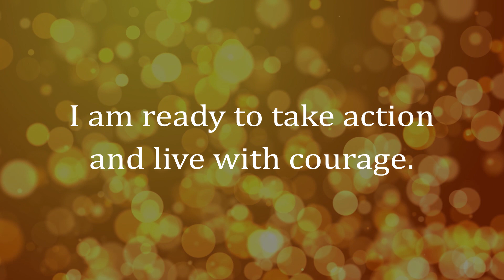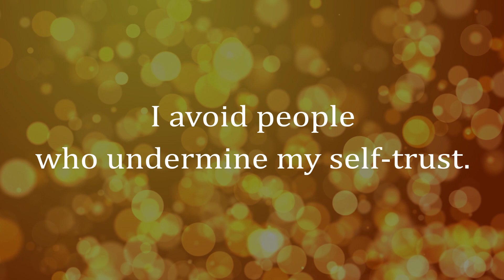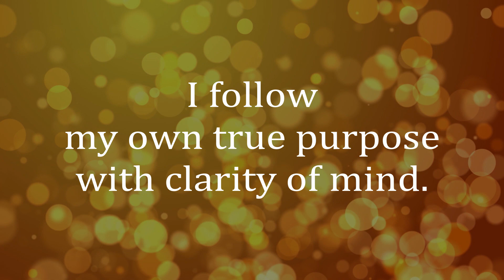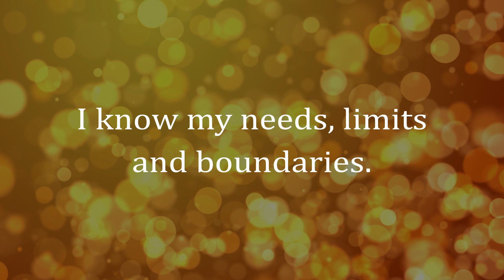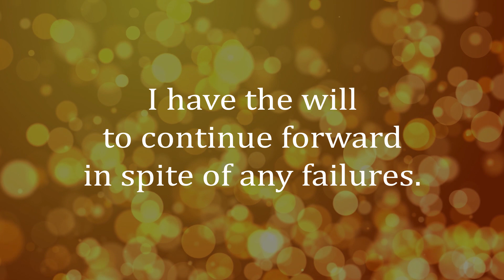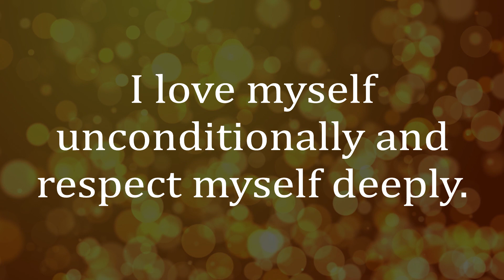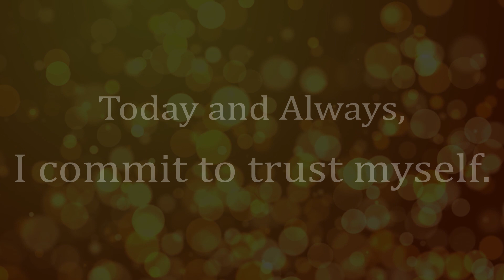Affirmations for TRUSTING YOURSELF | InstaDor 🆔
Welcome to this 5-minute, short affirmation video for self-trust!
These short positive affirmations can help you overcome self-doubt and find a way to fully trust yourself. It will get you into a better state of mind, so you can build your self-confidence.

Are you unsure of yourself? Do you doubt things about your life? Do you second guess whether or not things will go your way? If you find yourself uncertain, know that you are not alone.

The vast majority of people struggle with trusting themselves fully. Sometimes, we have ideas that we don’t carry out and feelings we don’t act on, because we don’t trust what we know inside, and we don’t believe in ourselves. Sometimes we lose trust in ourselves after we make a mistake or after someone criticizes us harshly or constantly and we worry too much about what others think and say.

And when we lose our self-trust, it can feel more difficult to make decisions because we fear we will make the wrong choice. We question our actions or decisions. Sometimes we might even question who we are. That can hurt. If we are unable to trust ourselves then we will never be able to fully commit and dive into a process of any kind. This lack of commitment shows within our actions and mentality.

And if we lack commitment to the process, we lack results. Additionally, the quality of the relationship we have with ourselves determines the quality of all other relationships as well. Therefore, lack of self-trust can hold us back from reaching our full potential and can affect many areas of our lives.

As you see, trusting yourself is one of the most helpful things you can do for yourself. It can build your confidence, allow others to trust you, make the  decision-making process easier, and reduce stress. This can make life feel a little easier and much more enjoyable.

The good news is that even if you don’t trust yourself now, with some effort you can build up that trust over time.
To trust yourself, start by recognizing you’ve always done the best you could. Even when you made choices you later regretted, you were trying to help yourself; you just didn’t have the awareness or resources to do better. Give yourself a little credit, you surely deserve it.

Loving and caring for yourself also increases self-trust. Loving yourself unconditionally means getting rid of negative thoughts about yourself and any self-criticism after you make a mistake. Keep a close eye on your inner voice, and how it reacts to your actions. When you can love yourself unconditionally, you can trust yourself unconditionally. And that builds confidence.

Also understand, that trust in one’s self comes when we say that we are going to do something, and we stick with that commitment. Next time you make a choice, stick with it. Even if it turns out not to be the best choice, there’s no use beating yourself up over the decision you made. The best you can do is to learn from your mistake. Believe that you’ll make a better choice next time, and move on.

Again, self-trust doesn’t mean that you always trust yourself to say the right thing or make the right decision or follow every rule. It’s not about perfection. Self-trust means that you trust yourself to overcome a slipup or failure, to know you can survive mistakes, you get up and try again; and you pursue what you want without stopping.

There’s no one more important to trust than yourself.
Self-trust is a valuable asset to have on the journey of life. Commit to practicing it, develop it, understand it at a deep level, and instill it within your character. When you realize how much of an impact you have on your own life, life opens up to you. You feel more powerful, more on purpose.  And it becomes easier to trust that things are happening with you, through you, and not just to you.

To help you with the process of finally fully trusting yourself and building more confidence, I have carefully chosen and put together 40 short positive affirmations. I do believe they will help reinforce positive thought patterns, keep you moving forward and shake off setbacks. They will help you conquer your self-doubt and become more confident. More than anything, they will remind you how wonderful you are and what you are capable of – you just need to trust yourself.
For better results, listen to them on a daily basis (and look back at them whenever you are feeling down about yourself again), and see yourself become better and better every day. You deserve it!

Remember, with the right attitude you can bring any goal into being. It’s a choice one has to make with anything in life: to either trust yourself and reach your goals or allow yourself to be sucked into self-pity and feelings of self-doubt. The choice is yours. I hope you make a good one and stick with it.

With Love,
Dria

InstaDor is an informational channel that exists to provide education and entertainment for Mind, Body and Soul.